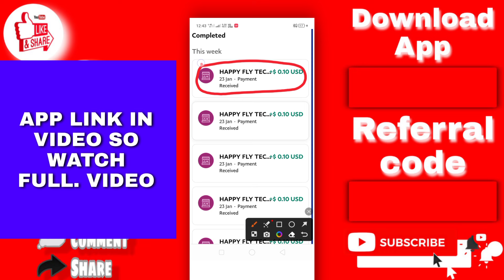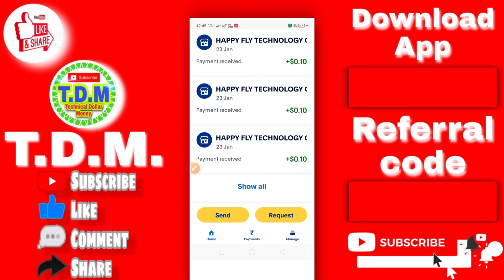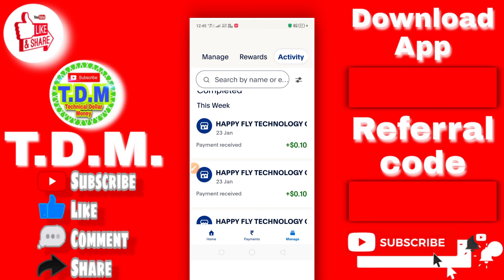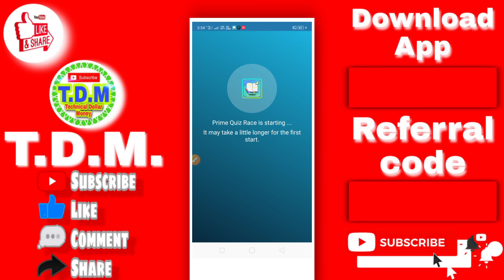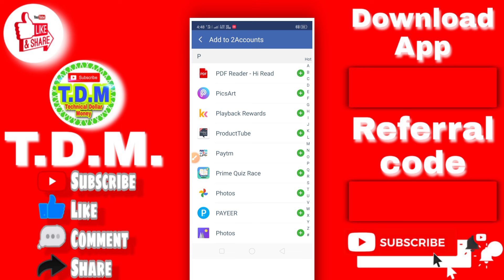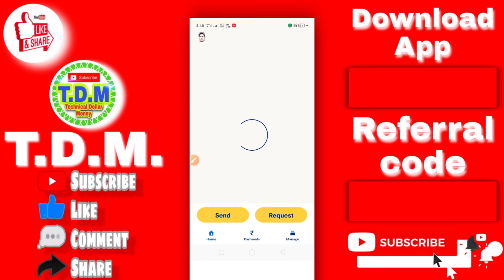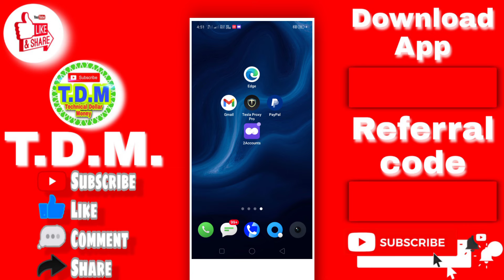PayPal Earning Apps | New PayPal Earning app 2024 Today | Make Money Online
Your Queries👇
earning app
vinsane
2024 new earning app
earning app 2024
earning app for gcash
guadagnare online
online earning
whale jump app
whale jump withdraw
dollar income
earn app
earning apps
earning money online
make money
captcha earn money
earn apps
earn money
earning money
free earning app 2024
new earning app today dipak pradhan
2024 best money earning apps
app para ganar dinero 2024
app per guadagnare soldi
dollar earning apps without investment
earn money from watching videos
earning app for gcash 2023 legit
earning apps gcash payout
earning game app
earnings app
fast earning app
free earning app tamil
free many app
givvy
givvy earn money
givvy miner
givvy video app payment proof
how to earn money watching videos
how to make money online 2024
money earning in telugu
new game app earn money 2023
online money games
passive income apps 2024
refer and earn app
steemit
steemit how to make money
telegram app
wintub payment proof withdrawal
100 percent real money earning app
1q
1xbet update
2024 ka earning app
add watching and earn money
addslice earn money
ads watch earn money tamil
ads watch earn money tamil 2023
ads watching earning website without investment
all earning app
amazon earning
aplikasi penghasil dollar terbukti membayar
app kiếm tiền
app kiếm tiền uy tín 2024
app para ganar dinero
app to earn money
apps earn money
best captcha earning sites
best cash earning app
best earning game 2024
best playtime earning app
best refer and earn apps

FOR EDUCATIONAL
PURPOSE ONLY.